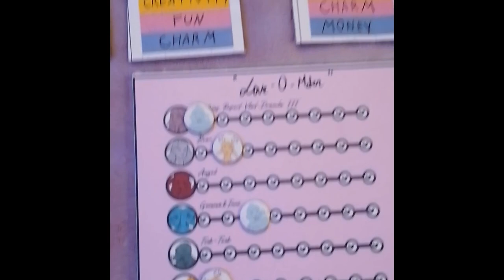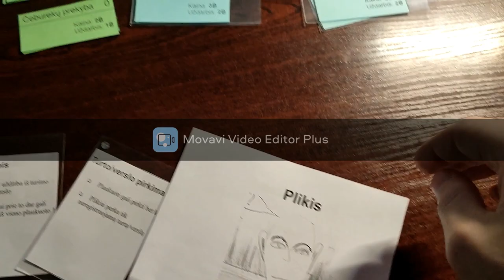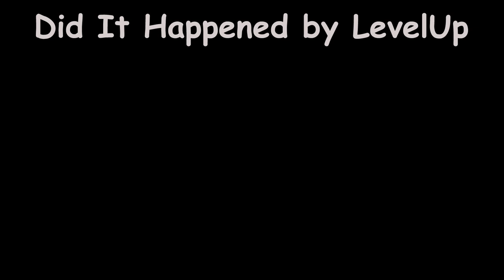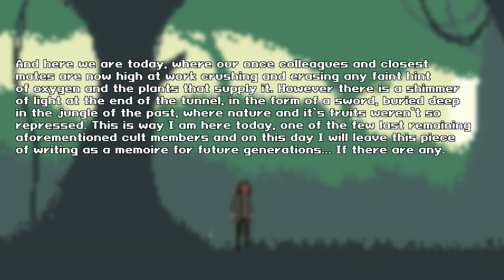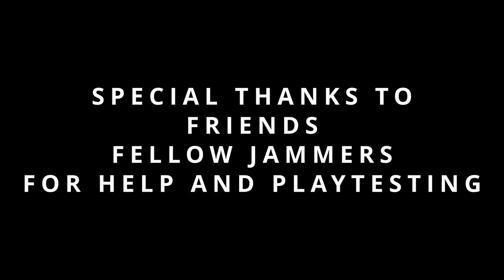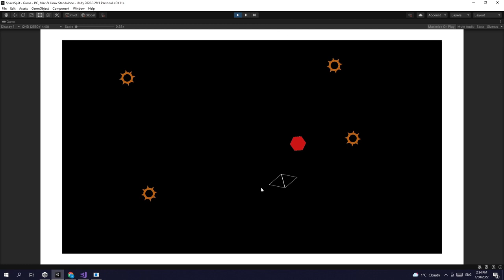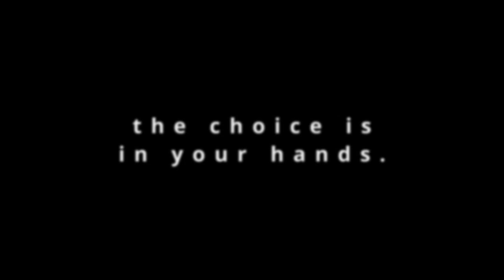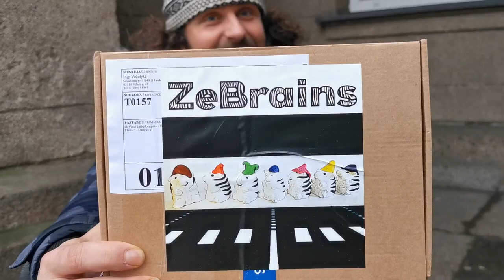LT Game Jam 2022 All Trailers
All game trailers created in Lithuania during Global Game Jam 2022.

Timecodes
0:00 - Intro
0:10 - 50% Hero
1:00 - Anchor of Love
2:01 - Angry Space Baby
2:56 - Afterlife
3:56 - Ambivalence
4:54 - Body&spirit
5:55 - "Bold or Hairy" card game
6:54 - Bombality
7:37 - Cognitive Split
8:31 - Cat In a Box
9:27 - Crabot
10:25 - Dit It Happened
11:18 - Dread
12:03 - DUO
13:03 - Detectives Struggle
13:53 - DonkaBean
14:48 - Dream Hat Dreamventures
15:25 - Duality Ward
16:13 - Egle Looking for the Snake Prince
16:46 - First Person UnShooter
17:07 - Golden Rule
18:07 - HOTOH
19:26 - HolyDevil
20:19 - Icarian When Worlds Collide
21:36 - Just a Dream
22:34 - Kawaii Jumper
23:23 - Last Hope
24:22 - Lumen
25:26 - Mountain Cliff
26:23 - Orcs vs Towers
26:57 - Otherworldly Runner
27:34 - Parasites Apetite
28:10 - Problem S Will
29:48 - Red Riding 2045
30:57 - Rolling Magnet
31:32 - Strugglesaurus
32:26 - Survive The Party
32:50 - Snowmaster
33:05 - Soul Buster
34:06 - Soul Split
34:52 - SpaceSplit
35:12 - Summer Surf
36:12 - Sweet Fury
37:05 - Synergy
38:06 - The Great Trench
38:52 - Trepidation
39:20 - TRUTH.HET
40:02 - The Drillinator Deluxe
41:06 - The Ultimate Average Panda
42:30 - The Red Planet
43:22 - Twoness
44:02 - Underworld Plunge
44:58 - Would you Rather? But with TANKS
45:49 - Warlock Turtles
46:35 - Warning! The zombies
47:44 - ZeBrains
49:48 - Zombiemorphosis

Lithuanian Game Developers Association is financed by Lithuanian Council of Culture.

LT Game Jam 2022 location partners: Martynas Mažvydas National Library of Lithuania, SMK University of Applied Social Sciences, Klaipėda Science and Technology Park, Povilas Višinskis Šiauliai County Public Library, Panevėžys Science and Technology Park